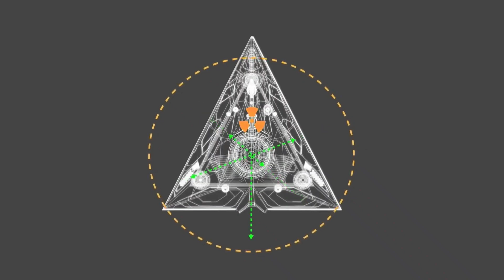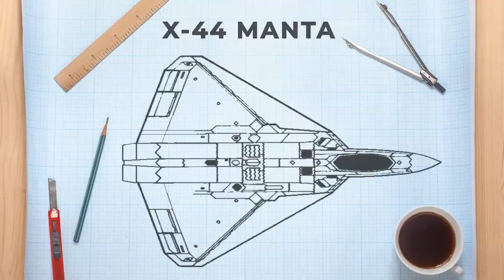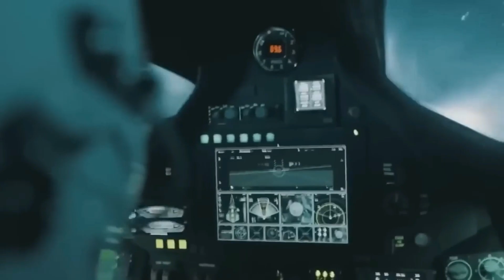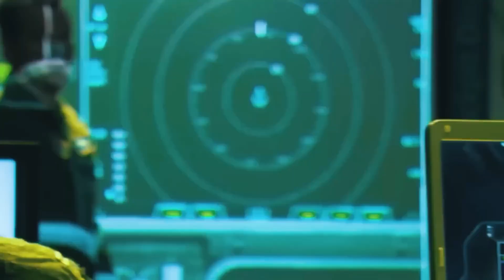FINALLY! The X 44 Manta Is Here, And It’s Ready for Combat!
The wait is over! The X-44 Manta, Lockheed Martin's futuristic, tailless stealth fighter, has officially emerged from the shadows and is combat-ready. This cutting-edge aircraft pushes the boundaries of aviation technology, boasting advanced maneuverability, radar-evading stealth, and AI-assisted systems, making it a game-changer for modern warfare. With no tail to slow it down, the X-44 Manta promises to dominate the skies in ways never seen before. Are we witnessing the next evolution in aerial combat?